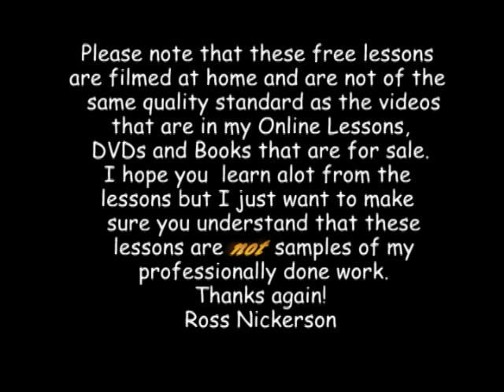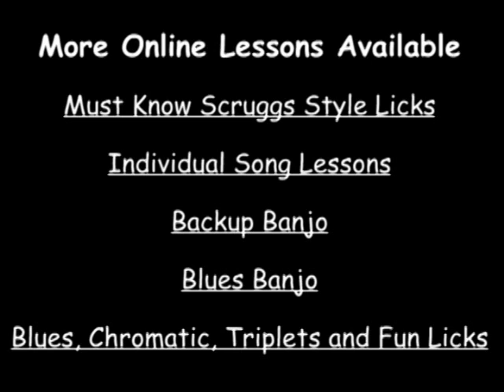Blues for 5 String Banjo by Ross Nickerson / Banjoteacher.com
How to play Blues on banjo. Free lessons on banjo sample from Banjoteacher.com.  Banjo Instructor Ross Nickerson banjo lessons for members of the BanjoTeacher.com mailing list. Members only site members get access to all the previously recorded monthly lessons, Tablature comes with the free lessons also at BanjoTeacher.com.

There is a Ross Nickerson DVD called Essential Banjo Licks that has banjo lessons like these in studio quality.